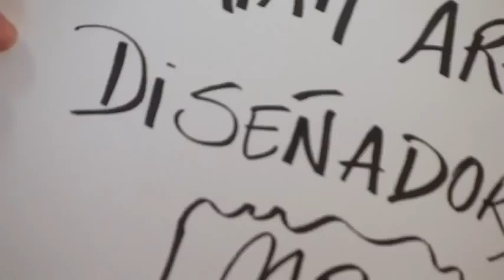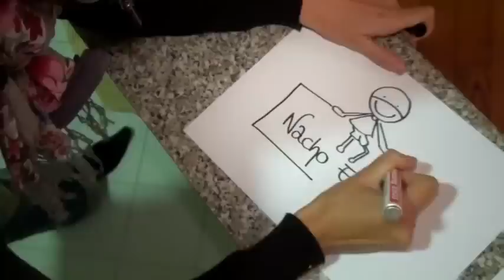Cadena de Recomendaciones - INNOBASQUE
Muxote Potolo bat forma parte de la cadena de recomendaciones de INNOBASQUE.

La Cadena de Recomendaciones es un proyecto colaborativo que utiliza la recomendación como elemento de reconocimiento a personas que afrontan la vida diaria de una forma especial o diferente. Así, una persona recomendada da a conocer sus proyectos, inquietudes, su punto de vista sobre la innovación y su compromiso ante la sociedad. Esta persona a su vez recomienda a otra y así hasta formar una cadena de  recomendaciones.